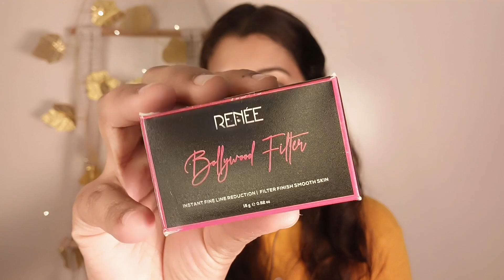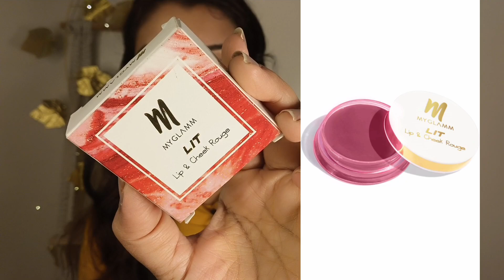MYGLAMM चे प्रॉडक्ट्स खरच चांगले आहेत का?प्रॉडक्ट्स घेण्याच्या आधी विडिओ नक्की बघा.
Instagram handle

Product links
✨Renee Bollywood filter primer

✨MYGLAMM lip & cheek tint

✨MYGLAMM lipstick